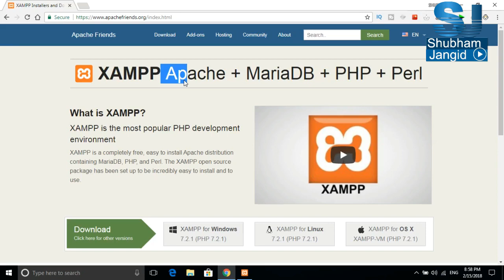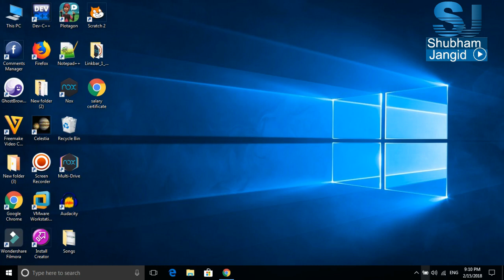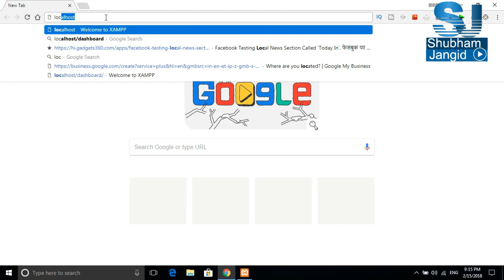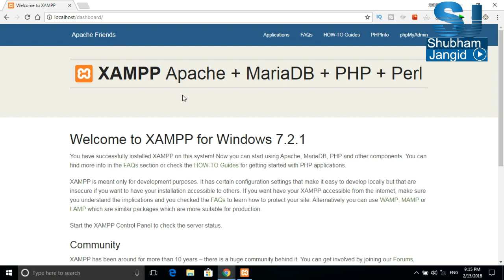#3 How to Install Xampp Server in Your PC | Shubham Jangid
this is  Chapter 3rd Video of Wordpress Course. in this video you will learn about That How you can Install xampp server on your computer in hindi by Shubham Jangid

Follow Shubham Jangid on Twitter

Learn CentOS/RHEL 7 in Hindi
goo.gl/M1GpwN

Learn YouTube Marketing in Hindi
goo.gl/j8cAmW

goo.gl/17xw6q

Learn Tally ERP 9 in Hindi
goo.gl/25aJ8m

goo.gl/8zgUQZ